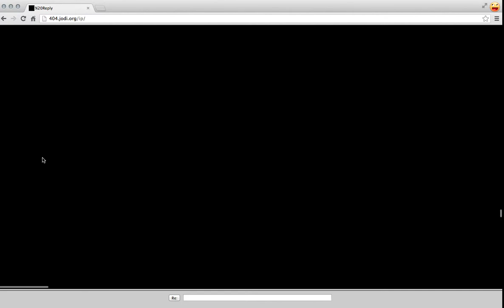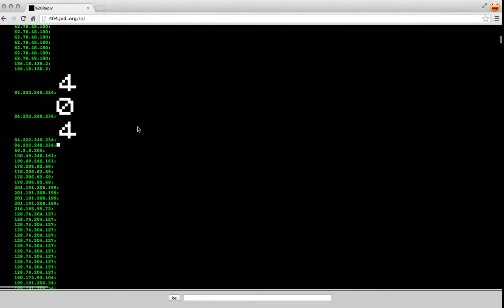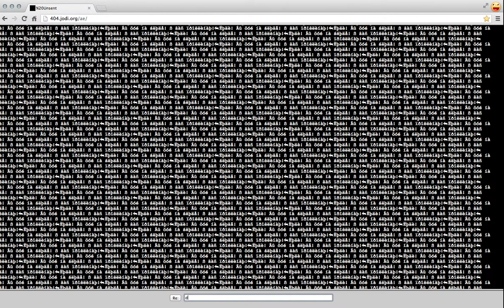Jodi.org - 3rd experience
Recording of 404.jodi.org - the 3rd experience of my study of network art.